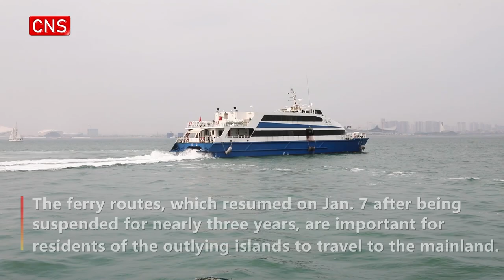Nearly 50,000 passengers travel through ferry after 100 days of service resumption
A total of more than 600 ferry trips were made across the Strait with more than 49,500 passengers as of Monday, the 100 days of the service resumption of "mini three links", which refers to direct trade, postal and transport services between Kinmen, Mastu and Fujian.
The ferry routes, which resumed on Jan. 7 after being suspended for nearly three years, are important for residents of the outlying islands to travel to the mainland.